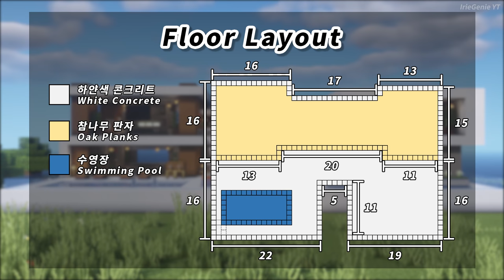Minecraft: How To Build a Large Modern House Tutorial(#19) | 마인크래프트 건축, 모던하우스, 집 짓기, 인테리어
Minecraft: a Large Modern House(Building Tutorial).

In this video, I'm going to show you how to build a large modern house with a swimming pool,
and also decorate the interior.
This includes a kitchen & dining room, living room, small storage room, bathroom, recreation room(with billiard table), and two bedrooms.

⌛ Timestamp
00:00 Intro
00:35 Exterior
06:40 Interior
07:59 Kitchen & Dining Room
11:36 Hall(First Floor)
12:47 Storage Room & Bathroom
15:32 Living Room
20:00 Hall(Second Floor)
22:30 Main Bedroom
27:02 Recreation Room
31:02 Bedroom
33:05 Outside
37:36 Outro

🎮 Game
• Minecraft

🔍 Version
• Java Edition 1.16.2(PC)

🌳 Resource Pack
• Faithful 1.16.2 (x32)

☀️ Shader Pack
• BSL 7.2

🎹 Music